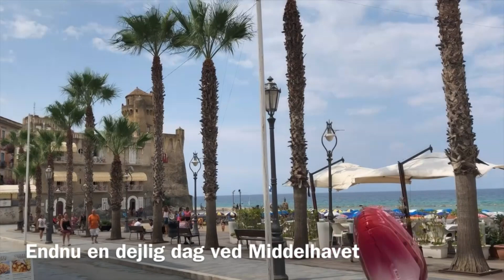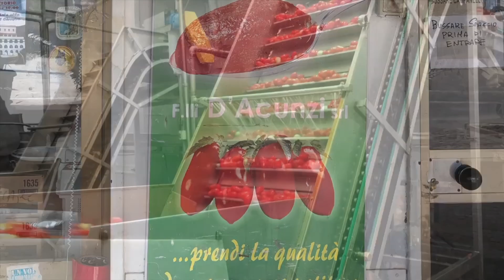En syditaliensk perle - Cilento-kysten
Cilento-kysten er en ukendt syditaliensk perle. Området, der ligger i den syditalienske region Campania, byder bl.a. på hvide sandstrande med krystalblåt hav, charmerende kystbyer, smuk natur og masser af skønne kulinariske oplevelser. Se mere i vores video.